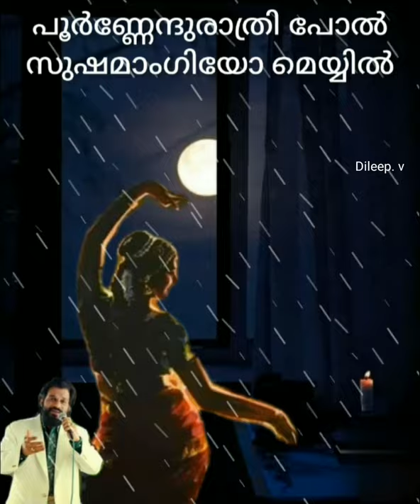poornenthu ratripole sushamangiyo(Dileep. v)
Movie College Beauty (1979)
Movie Director BK Pottekkad

പൂര്‍ണ്ണേന്ദുരാത്രി പോല്‍ സുഷമാംഗിയോ മെയ്യില്‍‌
പൂ കൊണ്ടു മൂടുന്ന ഋതുഭംഗിയോ‌
(പൂര്‍ണ്ണേന്ദുരാത്രി പോല്‍ )
കടക്കണ്ണില്‍ അനുരാഗമത്സ്യങ്ങളോ നിന്റെ
കവിളിന്മേല്‍ മഴവില്ലിന്‍ നഖചിത്രമോ
അധരത്തില്‍ മധുരിയ്ക്കും തിരു അമൃതോ പൂത്തോ -
രമ്പലത്തുളസിയുടെ പരിശുദ്ധിയോ

നിറമാറില്‍ സുഗന്ധിയാം കുളിര്‍ചന്ദനം
ഇലക്കുറിയണിയുന്ന നവയൗവ്വനം
(നിറമാറില്‍)
അണിമുത്തു കിലുങ്ങുന്ന കളമൊഴിയും (2) - ഹംസ
ഗമനത്തില്‍ തുളുമ്പുന്ന നടയഴകും

സാസ മധസാസ നീനി രിമനീനി ധാധ
സമധാധ പമധപ സനിധപ
സമസമ സമാമ മധമധ മധാധ
സസാധ സമാമ സനീധ പധമാ

ത- തി- താ കിട തരികിട തരികിട തോം
തി- താ കിട തരികിട തരികിട തോം
ത- കിട തരികിട തരികിട തോം
കിട തരികിട തരികിട തോം തരികിടതോം
തധിം കിണതോം തക തധിം കിണതോം
തക തികു തധിം കിണതോം താ

ശശിലാമണി ശില്‍പമിണങ്ങിയ ജ്യോതിസ്സ്
പുഷ്പശിഖാമണി മുത്തുകള്‍ ചാര്‍ത്തിയ തേജസ്സ്
നഗ്നനഖേന്ദുമരീചികള്‍ ചൂടിയൊരോജസ്സ്
നൃത്തകലാത്മകവര്‍ഷമൊരുക്കിയ ശ്രോതസ്സ്
അംബരച്ചുഴികള്‍കൊണ്ട് കാമമലരമ്പു് തീര്‍ത്തിടും (2)
നീ പ്രമദരാഗ വിഹംഗമായ്
ദേവിതേവരവര്‍ണ്ണിനിമാരുടെ വിലാസലാസ്യമോടെ
നൃത്തം നിന്‍ നൃത്തം അതില്‍ മൊത്തം എന്‍ ചിത്തം
ശക്തം നിന്‍ നൃത്തം അതില്‍ മൊത്തം എന്‍ ചിത്തം

മയില്‍പ്പീലി വിരിയ്ക്കു ചിലങ്കകളേ

ത- കുജൊണം തരി ത-- തതകു ജൊണംതരി തെയ്
ത- കുജൊണം തരി ത-ക തതകു ജൊണംതരി
ത-ക ധി-കി ത-ക തകി തജൊം
കിട തരികിട തരികിട ത-ക ധി-കി തക തജൊം (2)
കിട തരികിട തരികിട

മുമ്പില്‍ തിരുമുമ്പില്‍ മലരമ്പന്‍ കരിമ്പമ്പായ്
മാറില് എയ്യുന്ന നിമിഷം
കരളിലും കനവിലും കതിരിടും മധുരിതതരമൊരു കുളിരൊളി